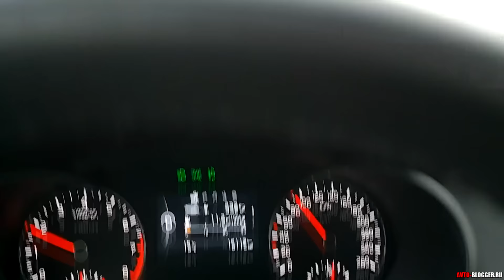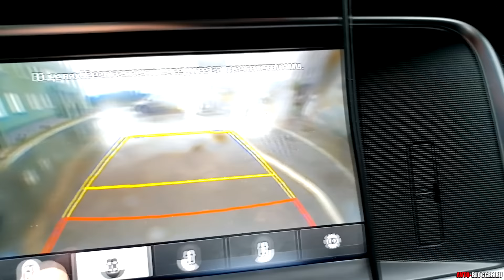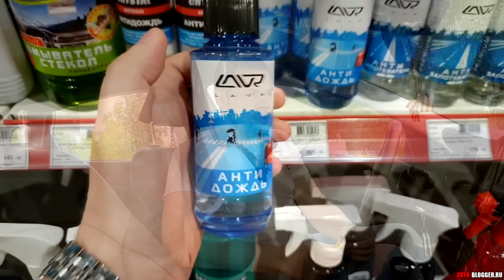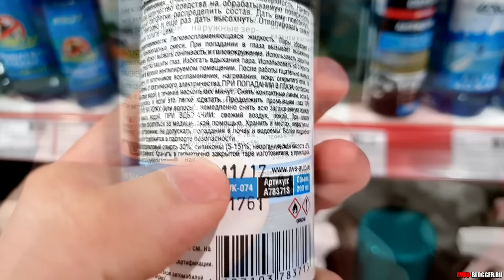АНТИДОЖДЬ - ЗА КОПЕЙКИ. Своими руками! Секретная формула! :)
Как сделать эффективный антидождь, для автомобиля, своими руками буквально за 30 - 45 рублей! ПРИ ЧЕМ ОН ДЕЙСТВИТЕЛЬНО РАБОТАЕТ!